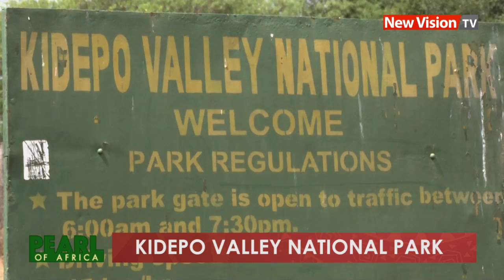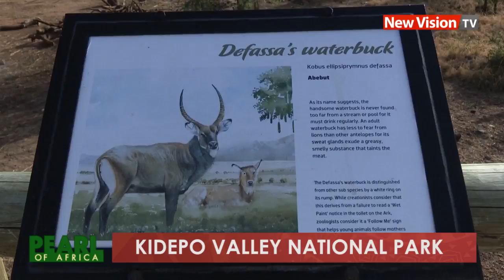Pearl of Africa: Kidepo Valley National Park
Kidepo Valley National Park derives its name from its seasonal river called Kidepo. The word Kidepo in ngakarimojong a local dialect means picking up something from down.